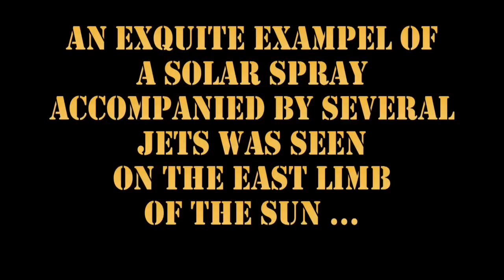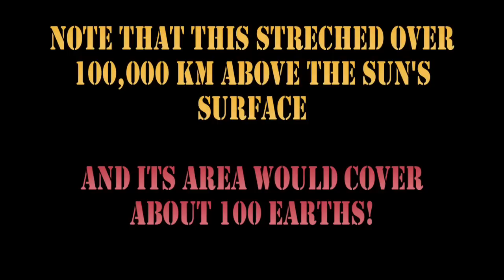SOLAR SNIPPPETS: 21 July 2012 -- SPRAY